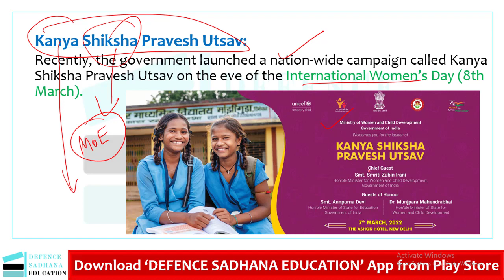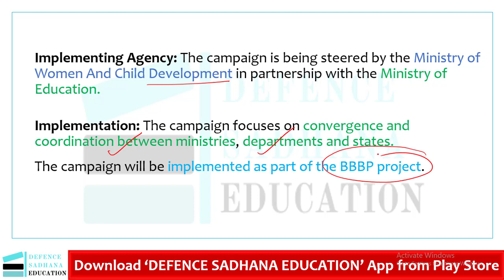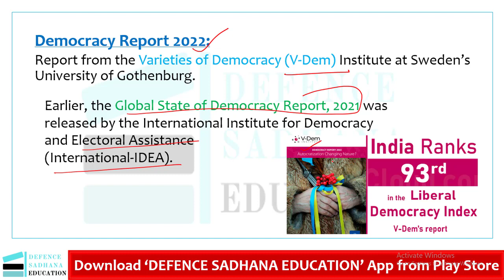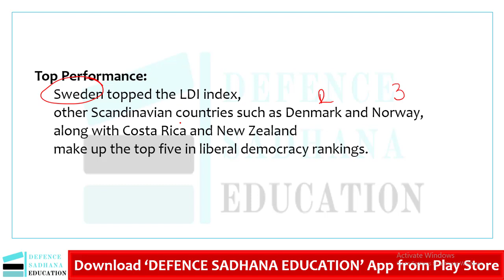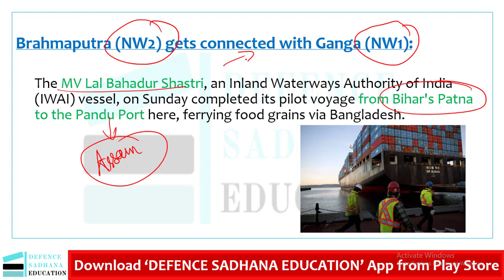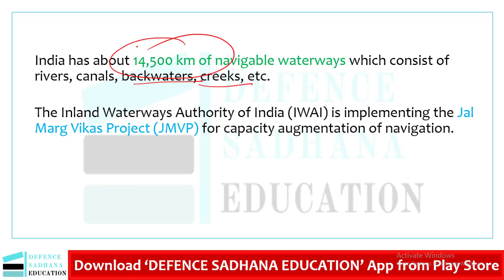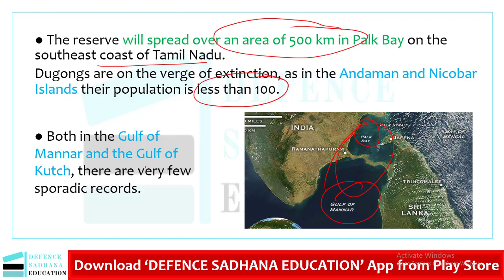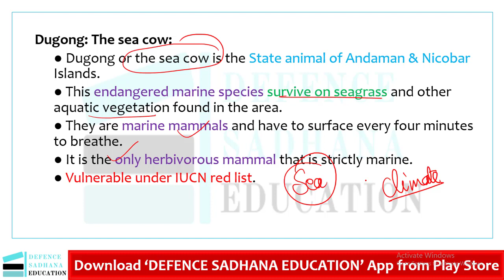UPSC CAPF AC 2022 Current Affairs I Part 1 I Current Affairs for CAPF AC 2022 I UPSC CAPF AC 2022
UPSC CDS 1 2022 Current Affairs =

UPSC CAPF AC 2022 Current Affairs =

UPSC NDA 1 2022 Current Affairs =